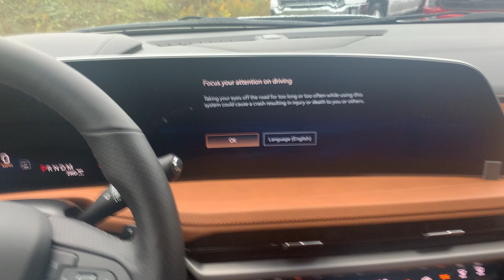Stock 25DG067 2025 Cadillac XT4 1GYFZFR4XSF104384